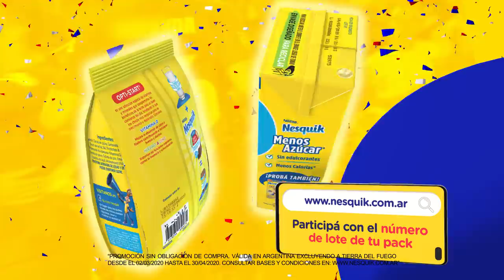SUPERATE con Nesquik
¡Superate con Nesquik y participá por un viaje para ver al Barça! Además, hay premios oficiales TODOS los días!